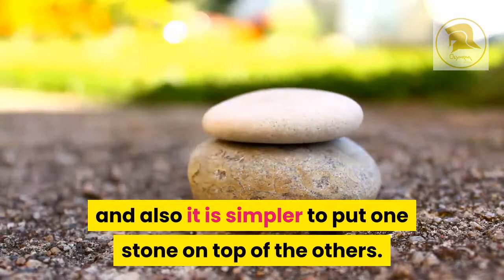T - Tiny efforts: A-Z OLYMPIA Lifestyle Golden Diet Tips & Cheats by Dr Francisco.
OLYMPIA Lifestyle by Dr Francisco (Health Enhancement & Sustainable Weight Loss Programmes)